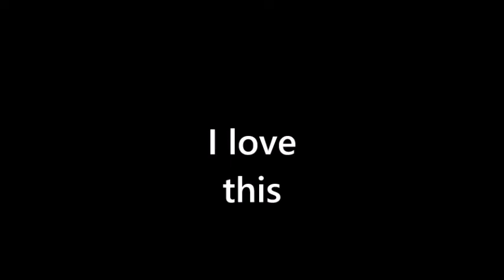I love this the other font and bold